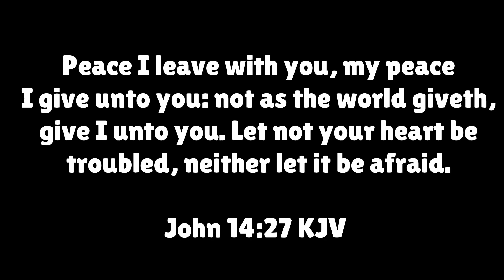The Best Spike Skin 🔥 | First Time Using Bling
Finally using Bling for the first time unlocking one of the best skins in the game, Pyro Spike. Check out to see if he is worth the Bling.